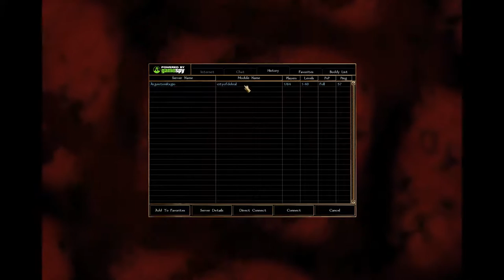Argentum Regio - Neverwinter Nights Diamond - Rogue Tutorial (Burglary)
Tutorial and other tomfoolery.

Learn most of the game and Lore from the Wikia found

The website for any info and links is: (Which I may have gotten wrong in the Video's intro)

The .hak files you will need are found 2.60 is enough, but 2.61 is fine too.

Go to the forum and ask how to get connected and join the expansive world that is Argentum Regio (if you like NWN, and even if you don't all are welcome).